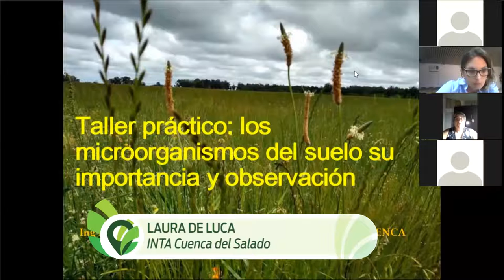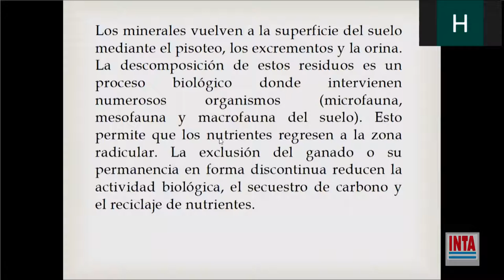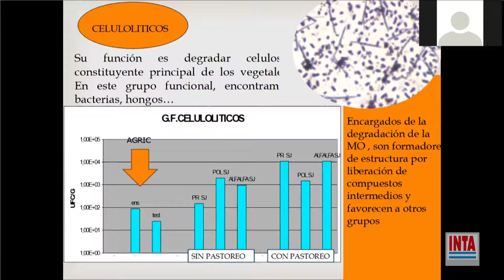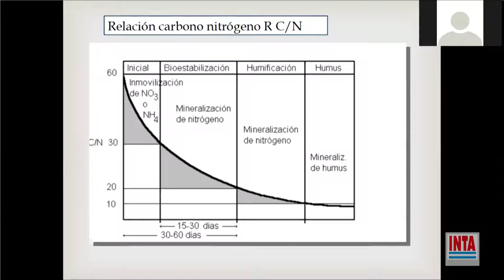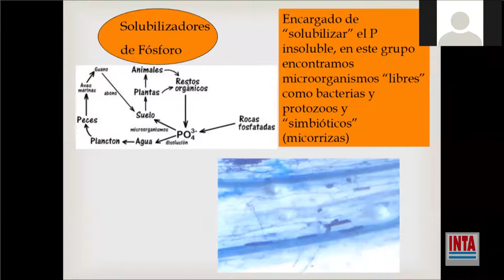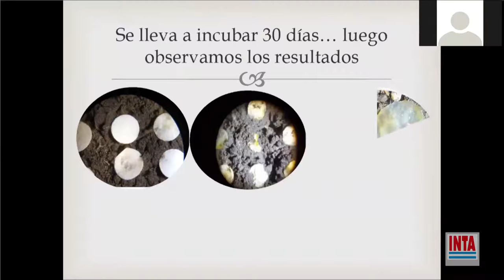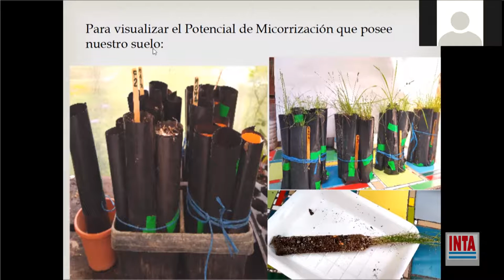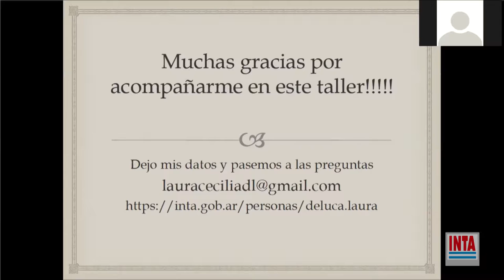Taller Microbiología del suelo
Como parte de las actividades del grupo de Cambio Rrural "Campo Sustentable" y de la Agencia de Extensión Rural de Arrecifes, Laura de Luca de INTA Cuenca del Salado, realizó un taller donde participaron productores, profesionales y técnicos abordando las funciones que cumplen los microorganismos en el suelo y sus herramientas de observación y análisis.